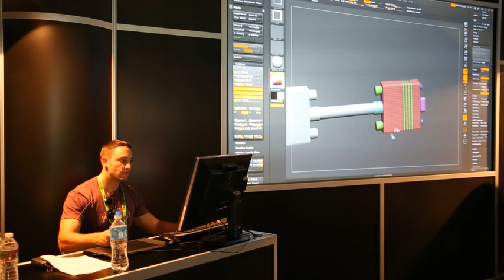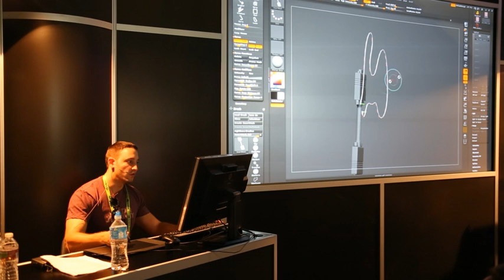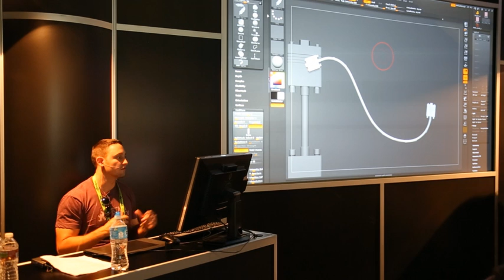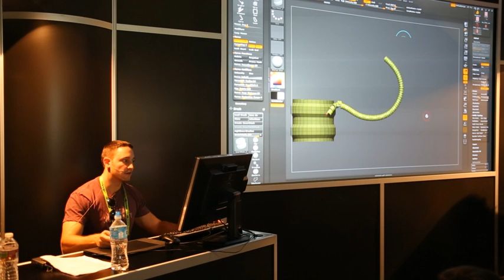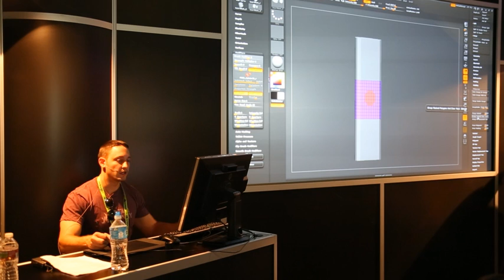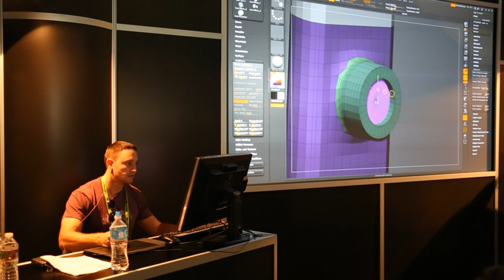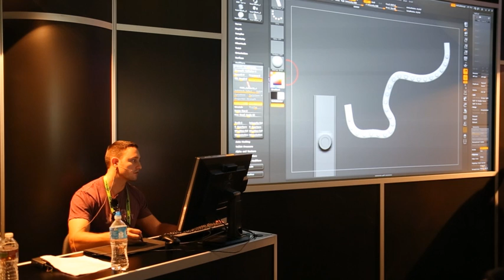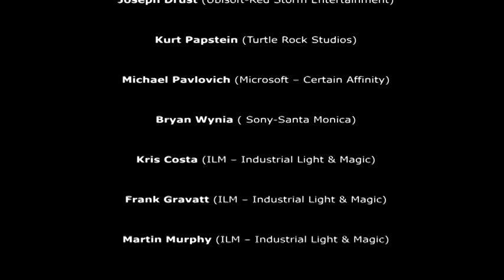ZBrush Siggraph 2012 Recap Part 5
In this video Michael Pavlovich Demonstrates the New Insert Mesh and Curve functions, while presenting at Siggraph 2012